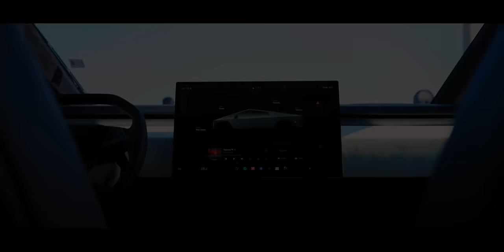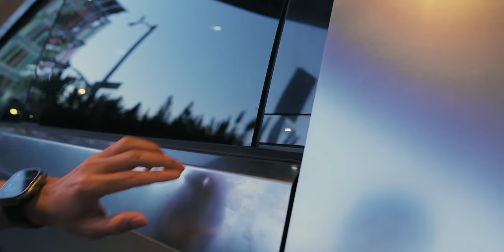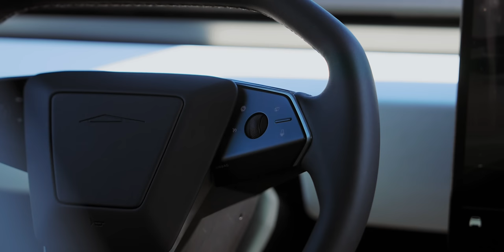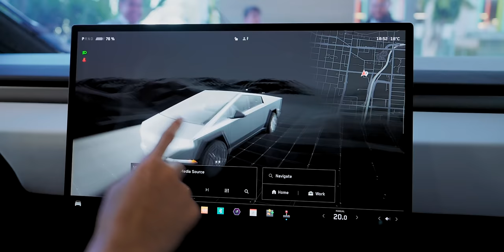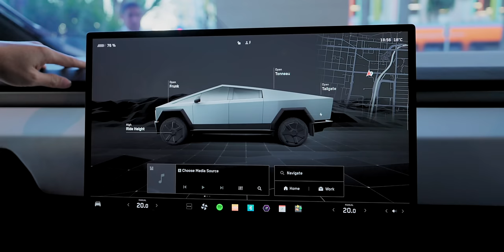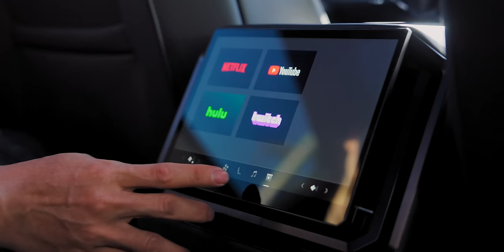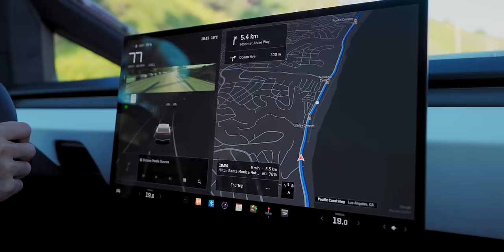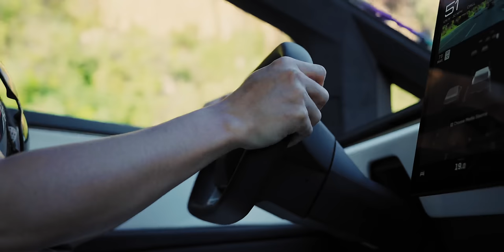พรีวิวพร้อมลองขับ Cybertruck กระบะไฟฟ้าที่ล้ำที่สุดของ Tesla ตัวถังกันกระสุน เร่ง 0-100 2.7วิ | iMoD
พาทุกท่านไปชมรอบคันทั้งภายนอกและภายในของพร้อมทั้งลองขับ Cybertruck รถกระบะไฟฟ้าที่สุดล้ำของ Tesla โดยผมจะเล่าจุดเด่นต่าง ๆ ของคันนี้ให้ฟัง มาดูกันว่าทำไมคันนี้ถึงน่าสนใจ

00:00 - Preview Tesla Cybertruck
01:19 - Exterior Design การออกแบบภายนอก
13:23 - Interior Design การออกแบบภายใน (โซนด้านหน้า)
21:23 - Infotainment ระบบความบันเทิง
24:10 - Sound Test ทดสอบเสียง
25:50 - Interior Design การออกแบบภายใน (โซนด้านหลัง)
29:45 - Driving Experience ประสบการณ์การขับขี่
35:54 - Conclude สรุป

ลงทะเบียนรับชม Cybertruck ในไทยได้ที่